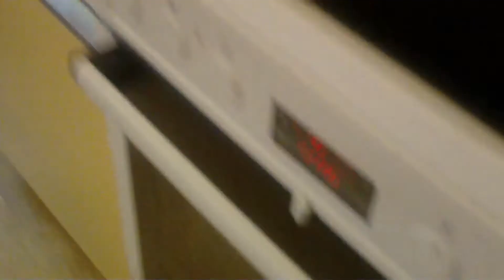Gametime: Jenga med jokke og M.E.A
vi tar et slag med jenga